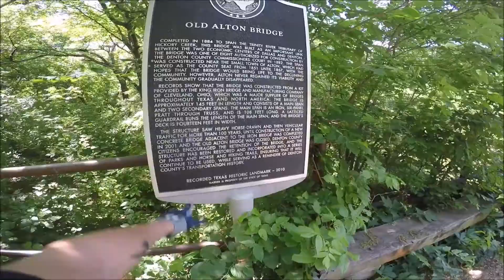GOAT MANS BRIDGE!(WHEELIES)